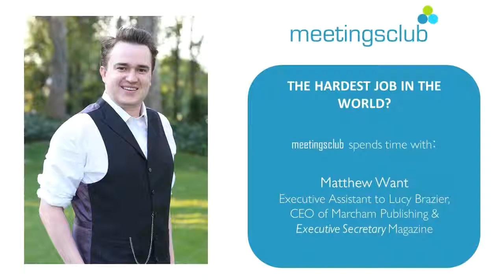Matthew Want - Executive Secretary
HARDEST JOB IN THE WORLD? Matthew Want is Executive Assistant to Lucy Brazier, CEO of Marcham Publishing & Publishers of Executive Secretary Magazine.  Arguably, Matthew’s got one of the toughest jobs in the World – EA to Lucy Brazier, who knows everything there is to know about EAs, PAs and administrative professionals! meetingsclub found 10 minutes in Matthew’s busy, but very well organised diary to find out more about his role and to discover how this aspiring male assistant is fast becoming a role model within the PA industry through his sheer drive, passion and infectious enthusiasm.